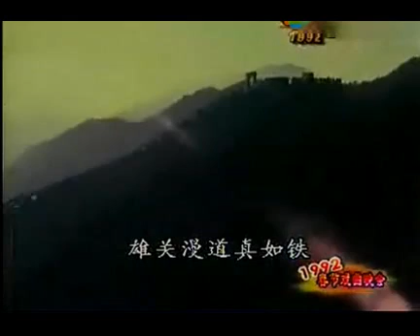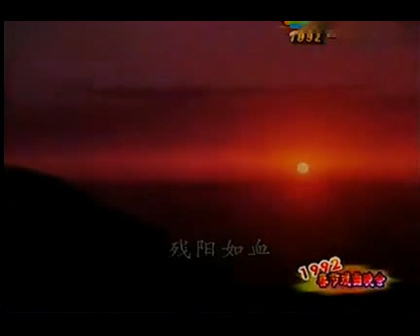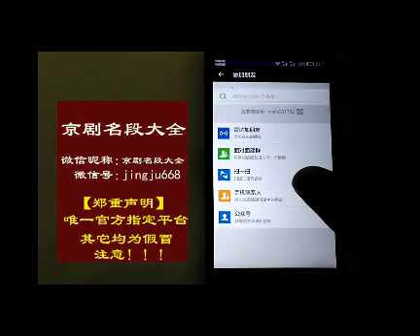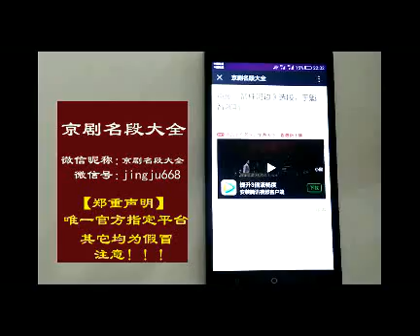张君秋京剧《娄山关》选段，味儿真正 听着真过瘾！